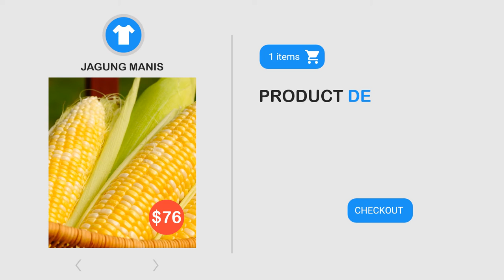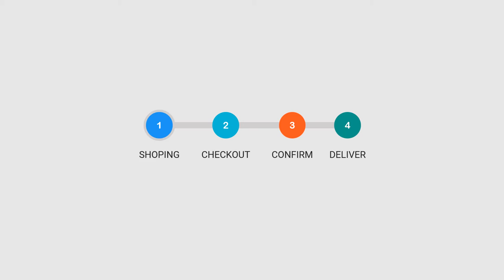Promosi Jualan Online Jagung, Iklan Bibit Jagung, Jual Jagung Olahan, Jagung Pakan Ternak, Jagung Ma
Promosi Jualan Online Jagung, Iklan Bibit Jagung, Jual Jagung Olahan, Jagung Pakan Ternak, Jagung Ma, Lihat Model Video Promosi disini